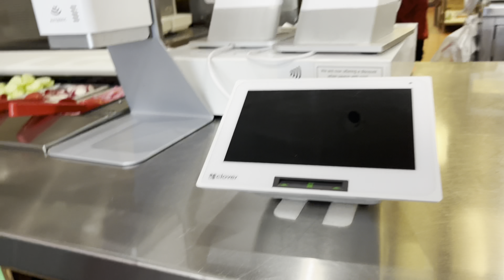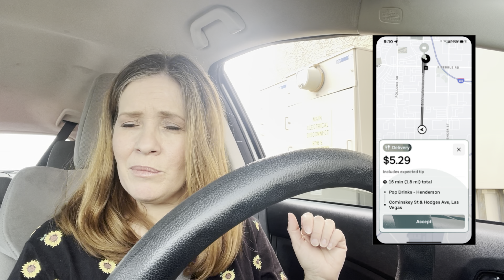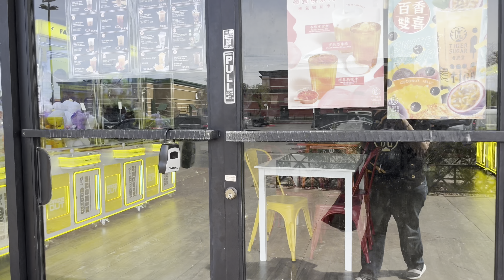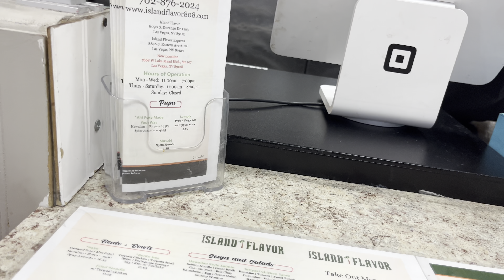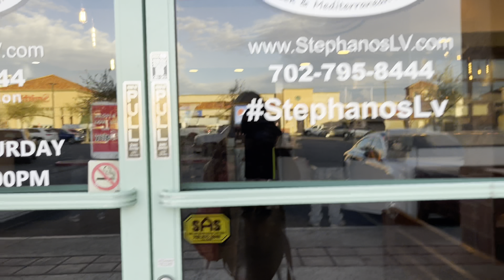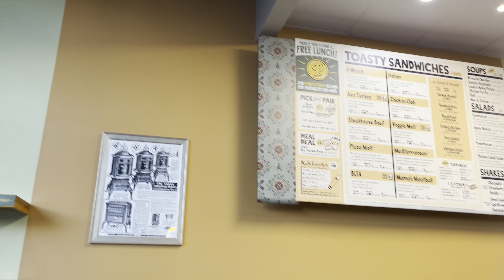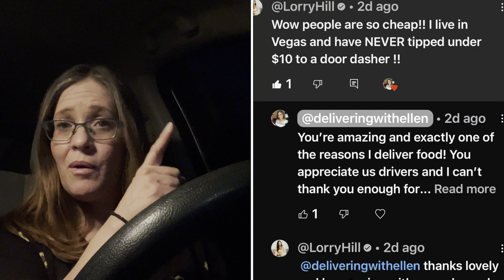Should we stay independent contractors? independentcontractor gig-worker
Many people want to stay independent contractors while on these gig apps. For various reasons! However, some might think it might be beneficial to be W-2 employees. what is your opinion? I appreciate each and everyone of you so much and thank you for being here. ￼